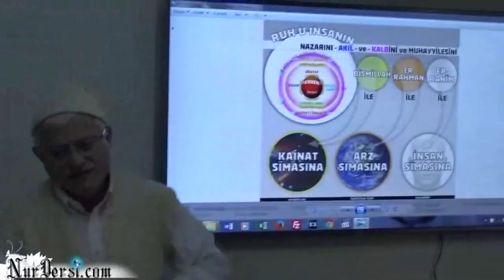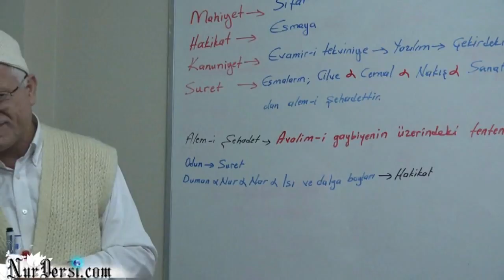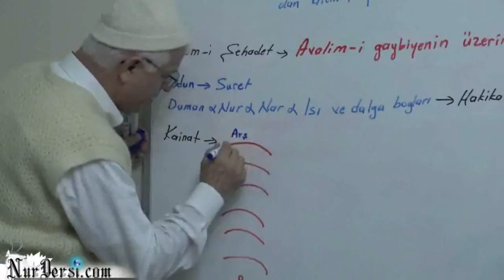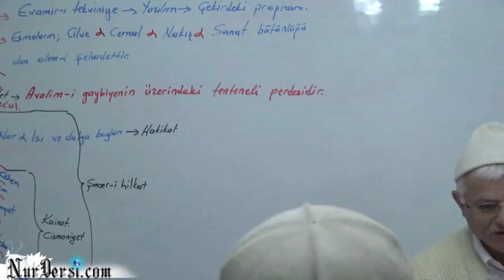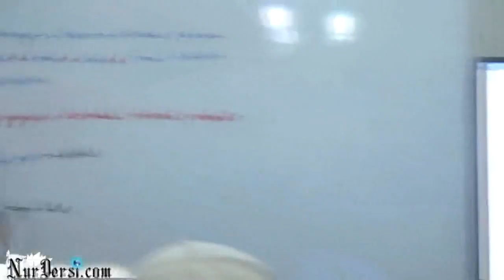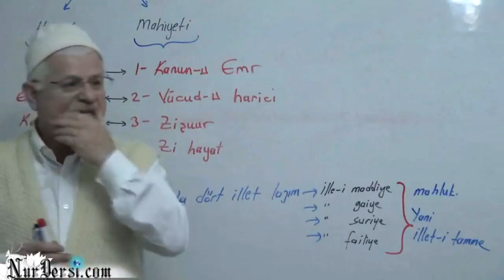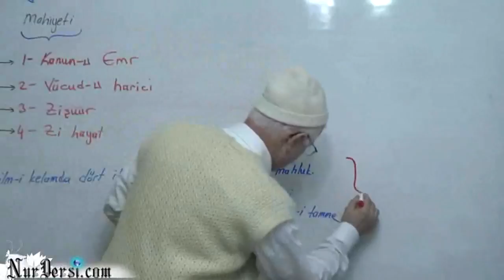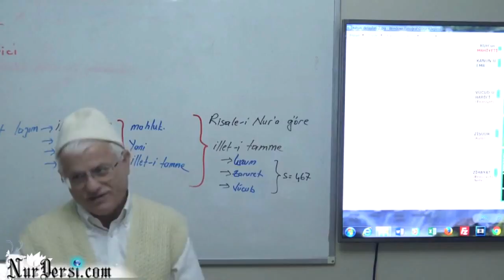İnsanlığın serüveni -21 (Enfüsi aleme yeni başlamak isteyenlere - RUH )